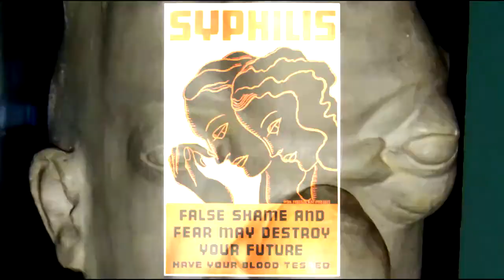AlgomA - Tertiary Syphilis - live @ BARK AT THE LOON I - oct 12 13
more to come from this set...hold your breath

here are the lyrics for Tertiary Syphilis

Who are you? I don't know you!
My nurse? You make no sense!
Sit down? I might as well
Give me pills that dull the burn

ch.
Down There
So Blue it's turning Black
Down There
A life of lust's worst mark

Look! My friends are here!
Don't worry they won't bite
How am I, Joe? Dying I think
No one's here? That's absurd!

(ch)

Are you sure it's Tertiary?
Well it isn't Secondary
Tertiary Syphilis
It's 1914

(ch)

Is he still babbling?
Oh, there he goes...